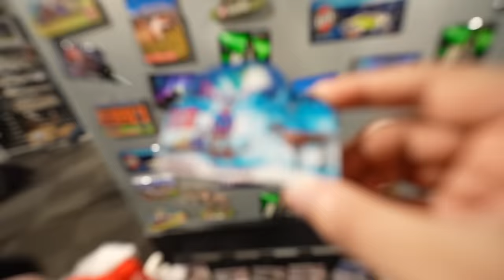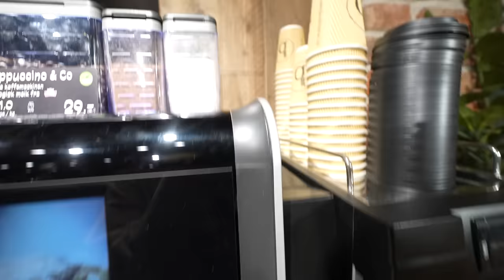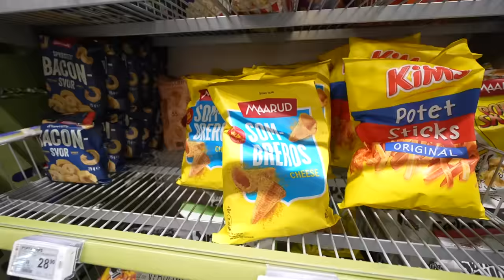We came to TROMSO, NORWAY to see the NORTHERN LIGHTS